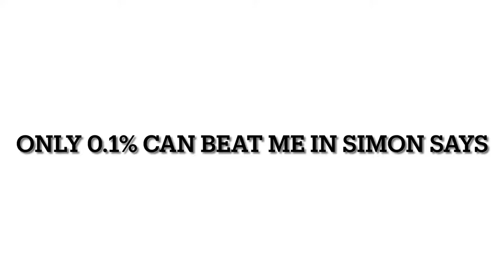Only 1% can beat me in Simon says